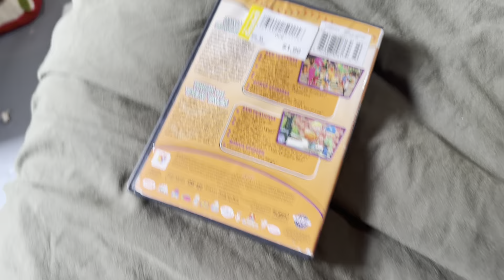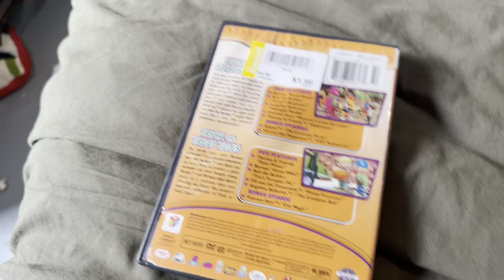Woody Watches Thomas And Friends Episode 70 (Halloween Special)